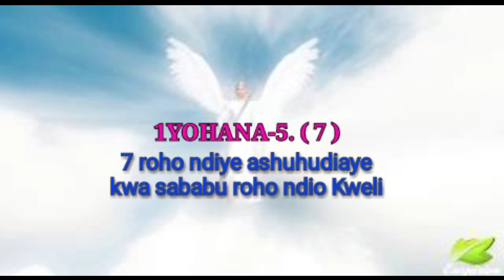MAONO MABAYA-3 : Kwa nchi / nini maana ya maono haya